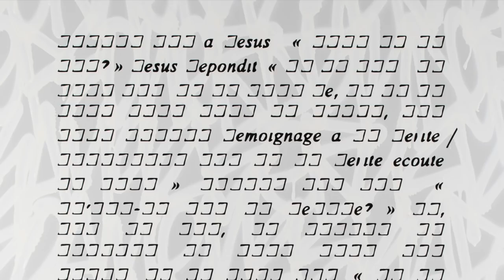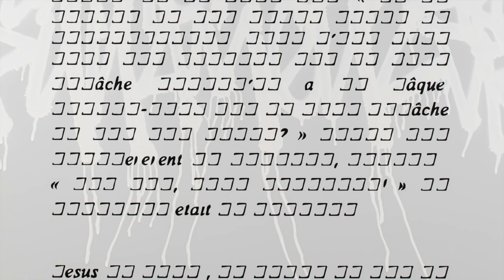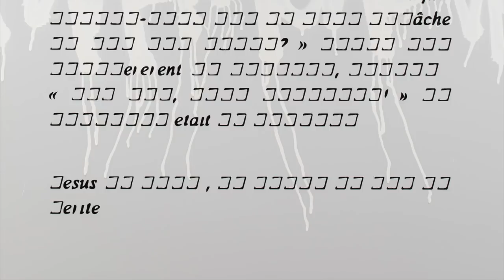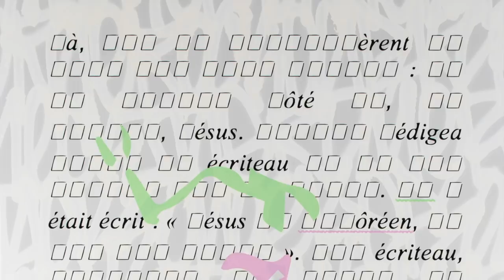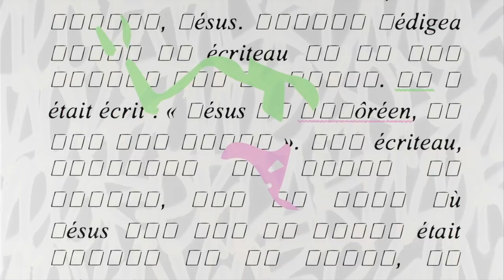SCRIPTURAE CRUCIS ( antoine gamard )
Basilique Saint-Sernin 2020
Toulouse

Chemin de Croix
Textes : Marion Muller-Colard
Lecture : Georgina Segond
Peintures : Antoine Gamard
Célébrants: Abbé Vincent Gallois, curé de la Basilique Saint-Sernin de Toulouse et Abbé Jean-Luc Abadie, vicaire de la Basilique.